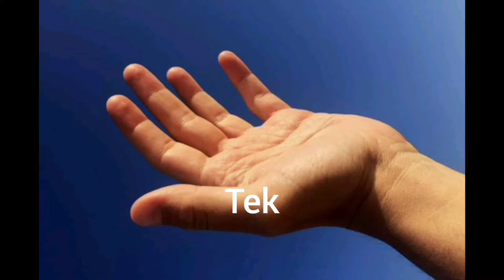Aprende el Idioma Ainu, Lengua Indigena Japonesa, la Verdadera LENGUA JAPONESA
Introduccion a la lengua Ainuyttak, el japones real.

Como dije en el video no voy a subir mas de este idioma ya que no encuntro
mas material, quizas en un futuro lo siga subiendo.

Musica utilizada o videos.

Phantasy Star Ost

Zelda Ost, Koji Kondo, Toru Minegishi, Nintendo

Dejenme Llorar - Bob Esponja

no tengo ni idea de como se llama el artista original de esta cancion.

Espero que youtube me deje subir el video aunque me da igual cobrar por el video, lo hago para rescatar las raices indigenas de Japon.